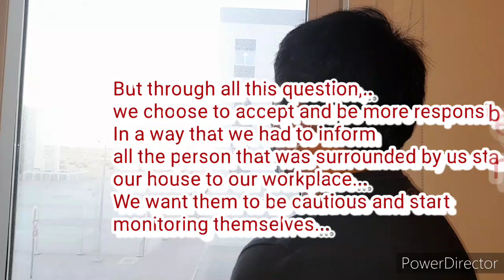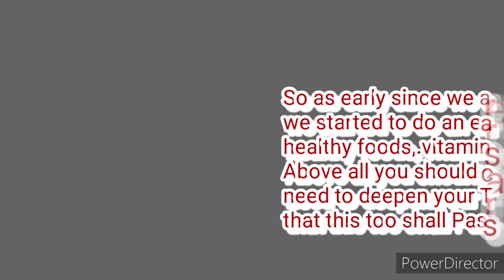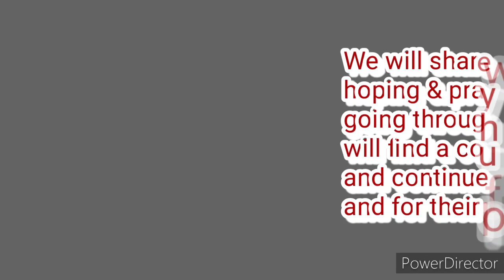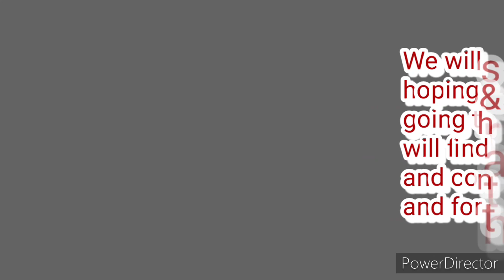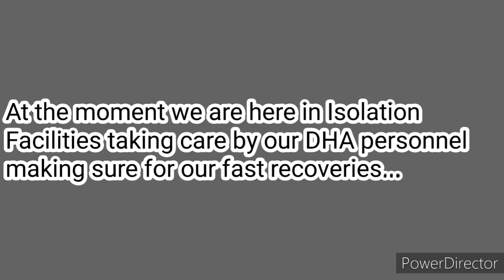Mild Symptoms of Covid19|Daily Symptoms of Covid19 2021| Kuysep Blog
Hello guys,.we will be sharing with you our journey and our battle as we got tested positive for Covid19.
We want to let everybody knows the symptoms that we experience and how we isolate ourselves from others.
Hope this video can inspire & help others to keep fighting for themselves and for their loveones.

Thanks & God bless us all!